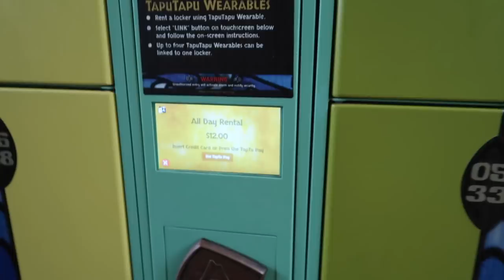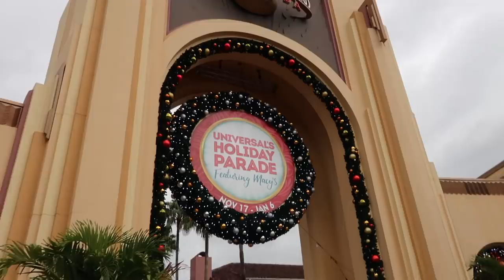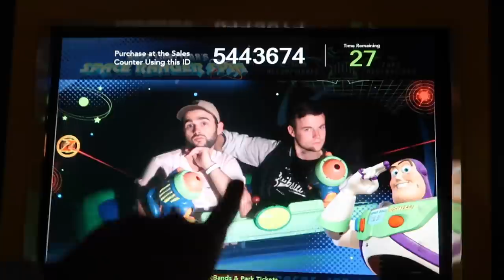Volcano Bay & Magic Kingdom | Universal & Disney World Vlog | December 2018 | Adam Hattan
Join us for a morning at Volcano Bay, an afternoon at Islands of Adventure and then an evening at Magic Kingdom.

In today's vlog, we check out Universal Orlando's new water park, Volcano Bay! We have a great time thanks to low crowds and manage to ride everything in the park (bar one) within three hours.

We then hop over to Islands of Adventure for a few pick-up attractions before we make our way over to Magic Kingdom for a last ditch attempt at seeing Happily Ever After. Whilst there we ride Buzz Lightyear's Space Ranger Spin, Carousel of Progress, The Haunted Mansion, Enchanted Tales with Belle and Big Thunder Mountain.

Throughout this vlog I'll be giving you tips and tricks to make your Florida vacation the best it can be!

Hattan Co.
Banbury
OX16 6PQ
United Kingdom

Adam Hattan is a UK Disney & Universal vlogger with a variety of experience in Walt Disney World in Florida, Disneyland Paris, Disneyland Resort in California, Universal Studios Orlando and Disney Cruise Line.